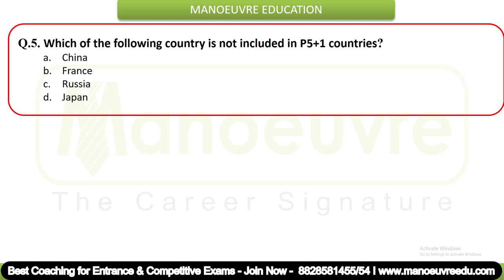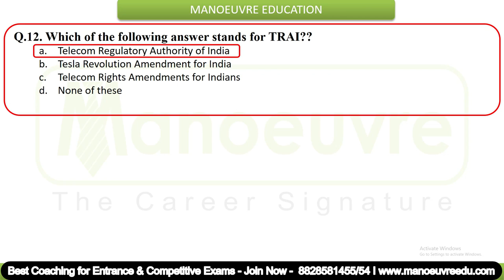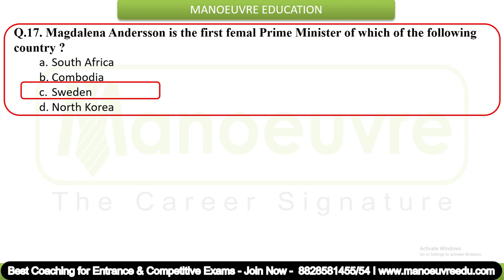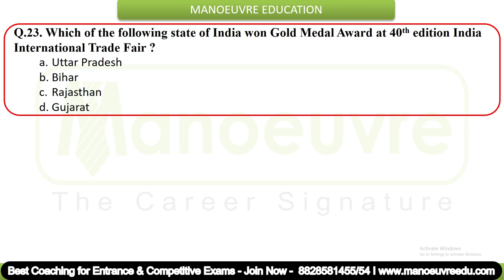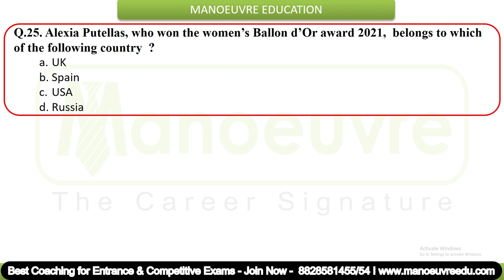28 November to 4 December 2021 Current Affairs | Weekly Current Affairs - 30 Important MCQ.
Prepare for MHCET 2021 -  Law(3/5) |  B.EDCET/ELCT | MCA CET | MBA CET:
Call/WhatsApp on :
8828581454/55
Manoeuvre Education